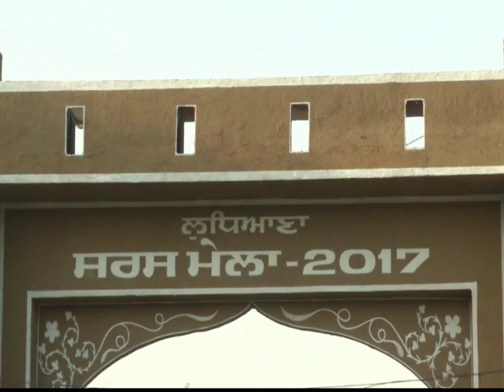Twelve-day rural fair begins in northern India